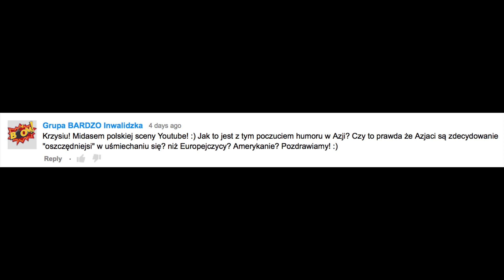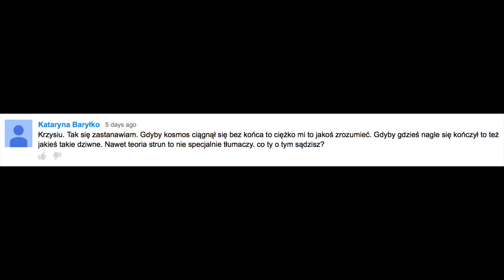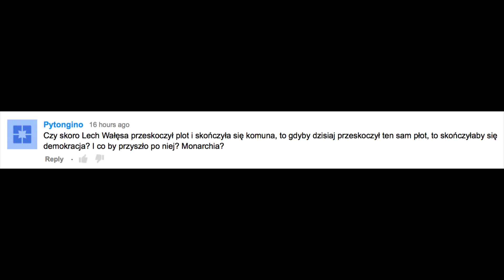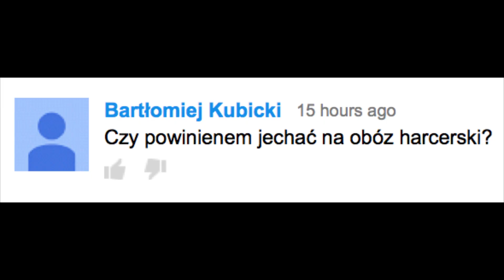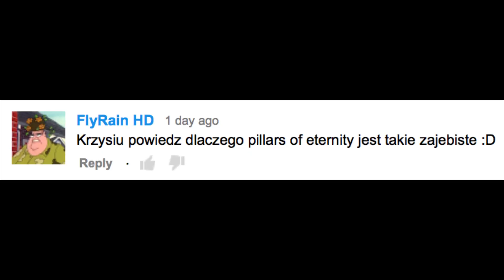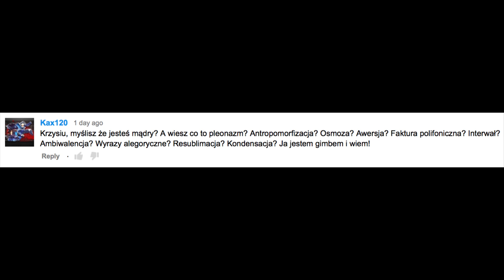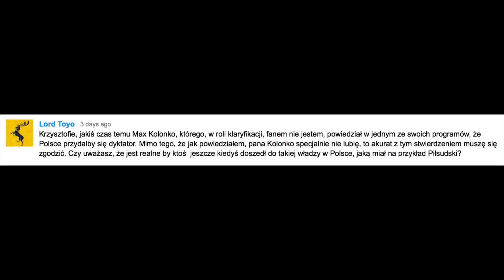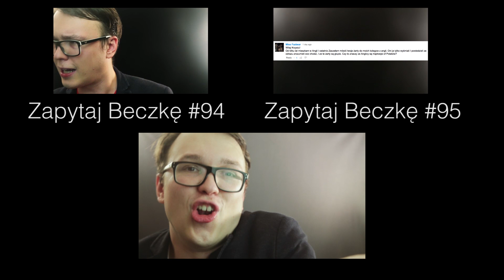JAK SIĘ WYBIĆ - Zapytaj Beczkę #96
Najnowsze Zapytaj Beczkę, filozoficzno-fekalne szaleństwo Krzysztofa.